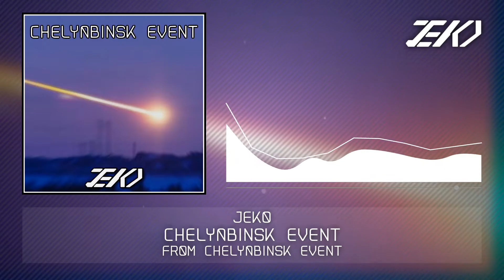jeko - Chelyabinsk Event (from Chelyabinsk Event)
this is my first ever EP. please enjoy these 5 tracks while i make even more garbage.